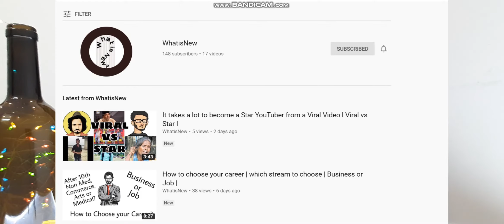What is knowledge? ज्ञान क्या है? How to Gain Knowledge?